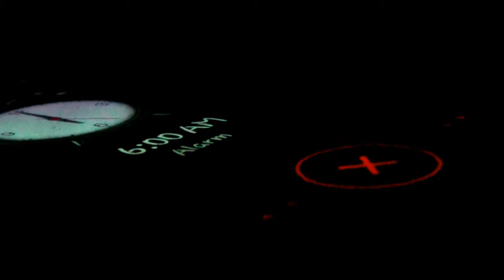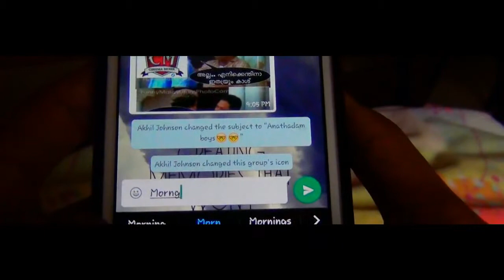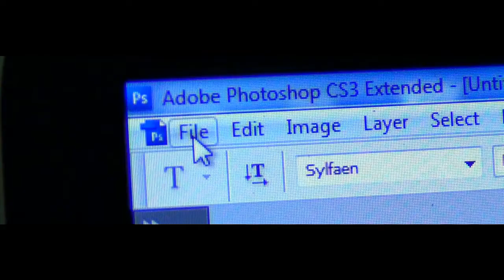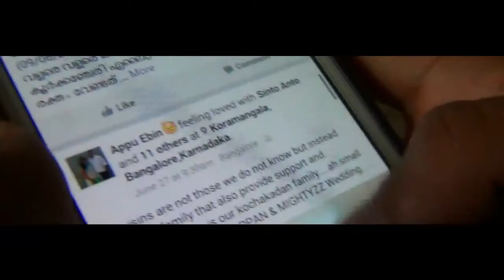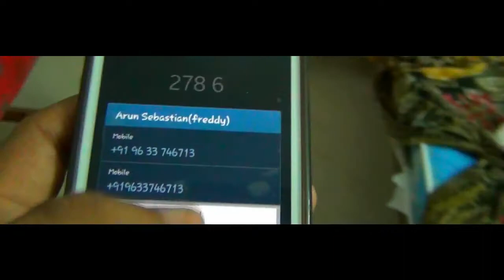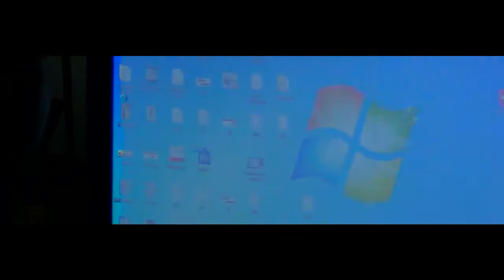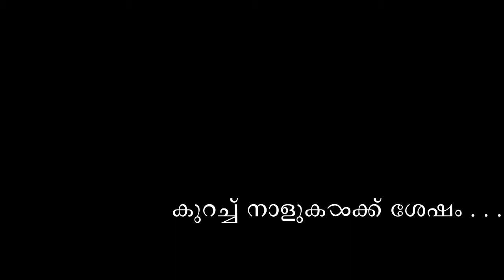Share It1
Film